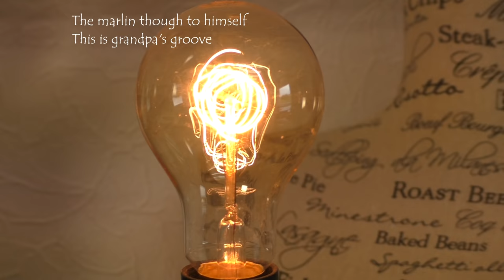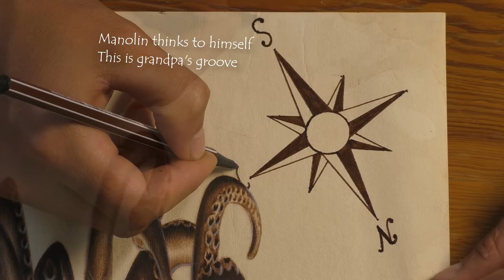Parov Stelar feat. AronChupa /3D Speed Drawing (Lyric Video) Grandpa’s Groove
Painting of an Octopus in 3D Trick Art (speed drawing) /Parov Stelar feat AronChupa lyric - Grandpa’s Groove

PortraitPainter Pabst